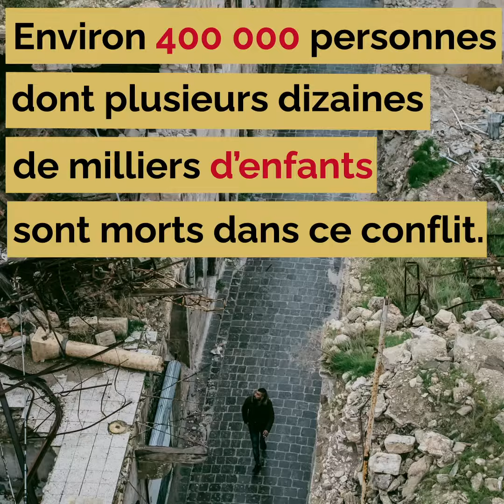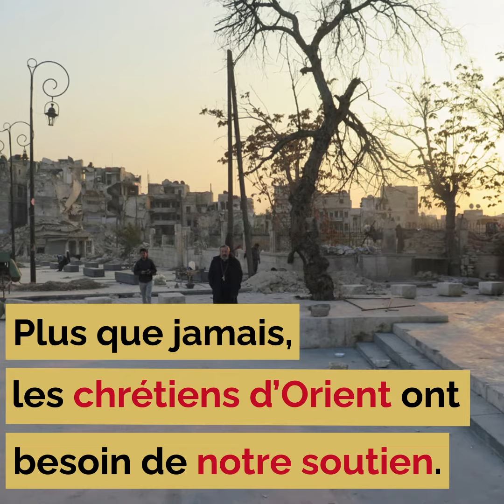[SYRIE] Chrétiens d'Orient en Syrie : 2011-2021, 10 ans de conflit.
Depuis 10 ans la Syrie connaît un conflit dévastateur, 60% de la population a fui, près de 400 000 personnes sont mortes dont plusieurs dizaines de milliers d'enfants et 90 % de la population vit sous le seuil de pauvreté.
Les besoins sont urgents pour loger, nourrir et soigner la population syrienne.
Grâce à votre générosité, les communautés chrétiennes, qui constituent un des derniers bastions d’espérance, peuvent venir en aide à l'ensemble de la population, notamment en gardant des écoles et hôpitaux ouverts.

💌 Pour faire un don Voir moins